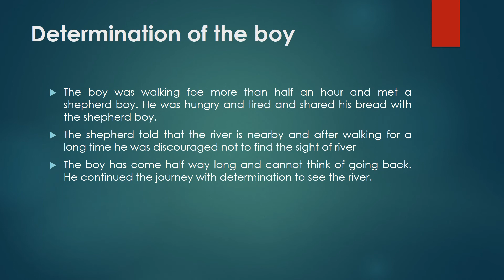# Summary How Far Is The River Ruskin Bond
II Yr.IV sem lesson...